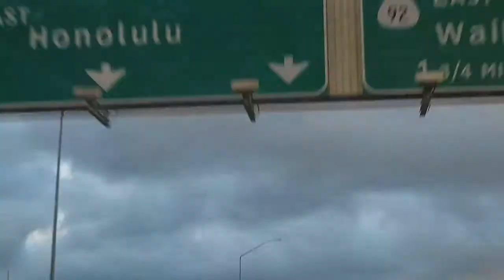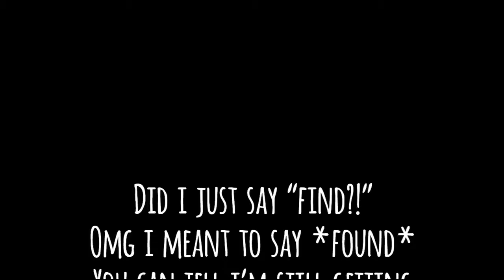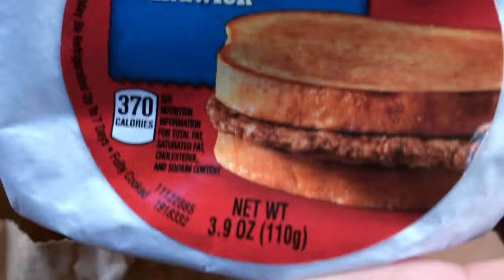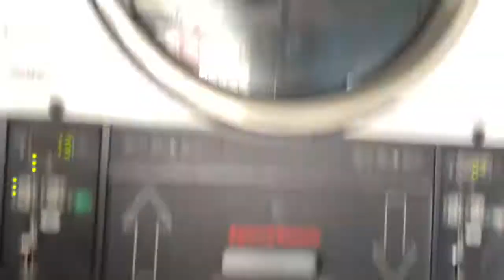VALENTINE’S DAY DINNER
02.14.19 - It’s a long overdue date for us so tonight was the night to rekindle :) I hope you lovebirds also had an amazing Valentine’s Day! ❤️

CAMERA GEAR LIST:
•(Vlogging Camera) Canon Powershot SX730 HS
•iPhone X
•Gorilla Pod
•Onn 50” Tripod
•Scorpion Jr.